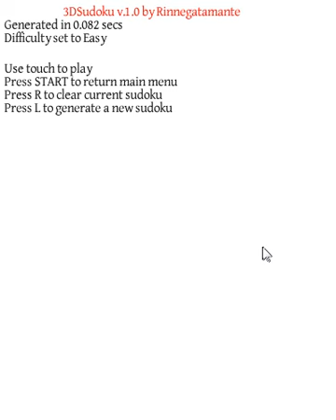3DSudoku v1.0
Homebrew nintendo 3DS, "3DSudoku" par Rinnegatamante.